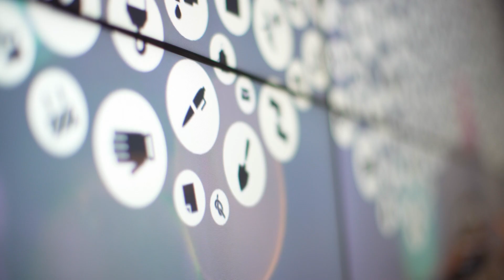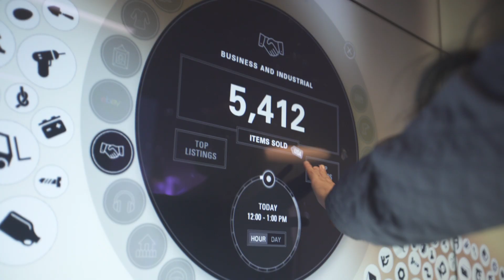eBay Main Street - Corporate HQ by ESI Design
How can a physical space tell the story of a brand?
As eBay approached its 20th anniversary last year, spun off PayPal, and appointed a new CEO, the company wanted a new, forward-thinking approach to its brand identity.

eBay engaged ESI Design to create a central building, called Main Street, on its Silicon Valley corporate campus that serves as the company’s new front door. “Buildings are symbols of your culture and of your brand,” said CEO Devin Wenig at the building’s grand opening.

Main Street welcomes employees and partners into a stylish, media-rich setting that captures the intense pulse of eBay’s business. It also provides much-needed flexible, well-equipped spaces to host meetings, conferences, and events.

For Main Street’s multi-surface media experience, ESI had to find a way to tell a story about eBay that was engaging and interactive. Working closely with eBay personnel, the design team distilled a digestible story about the company from its vast amounts of user and product data. Live, generative statistics from eBay product transactions are integrated with pre-produced content that highlights how eBay’s community of employees, buyers, and sellers impact the marketplace and charitable giving.

In the Main Hall an enormous multi-screen display supports live presentations and webcasts; during meeting breaks, the screens show colorful ambient movies interspersed with trending eBay data in searches and purchases.

“We are pleased with the outcome of the space, from the design to the interactive installations and displays,” said Wendy Jones, VP Global Operations. “It brings to life the breadth and depth of the global scale of eBay.”